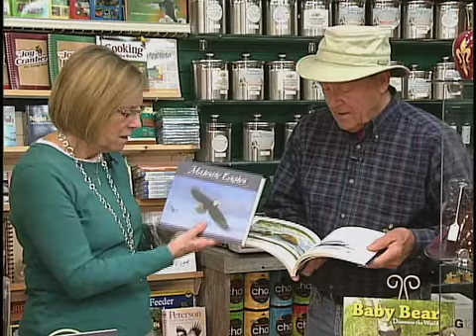Bird Books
Backyard Station  6-10-13